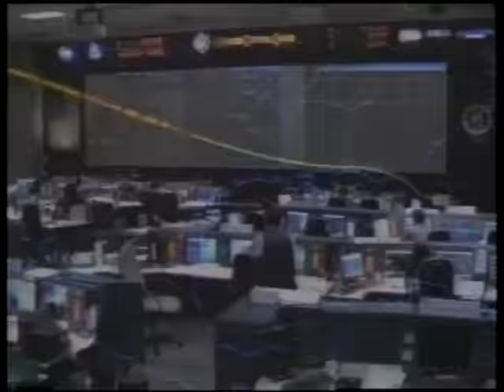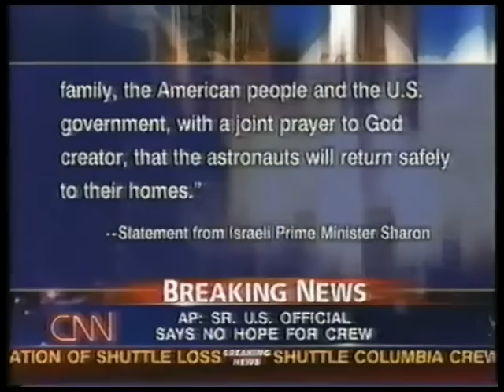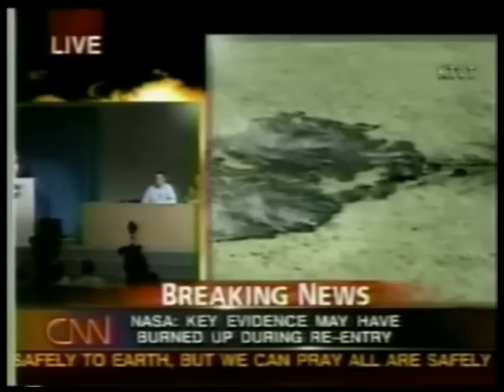The Columbia Disaster: CNN Live Coverage Part 1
From Saturday,  February 1st, 2003 CNN Live Coverage of the Re-entry  of Space Shuttle Columbia, Mission STS-107 with Miles O'Brian

Coverage runs from  9:00 A.M - 5.08 P.M

-  NASA TV Coverage presented in real time to fill in the first few minutes. The first 5 hours are complete

- Columbia was returning to Earth after a 16 day mission and was due for landing at the Kennedy Space Center in Florida at 9:16 A.M E.S.T

- Break up of the vehicle occurred at 9:00 A.M E.S.T

Pilot: William C. McCool

Mission Specialist 1: David M. Brown

Mission Specialist 2 :Kalpana Chawla

Payload Commander :Michael P. Anderson

Mission Specialist 4: Laurel B. Clark